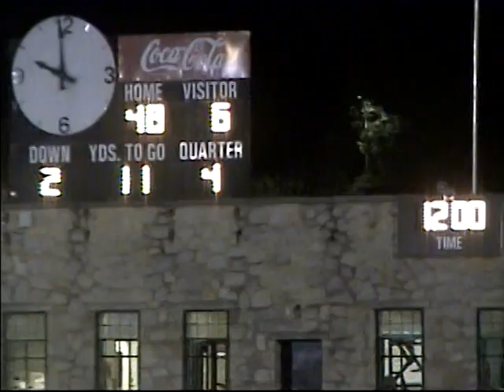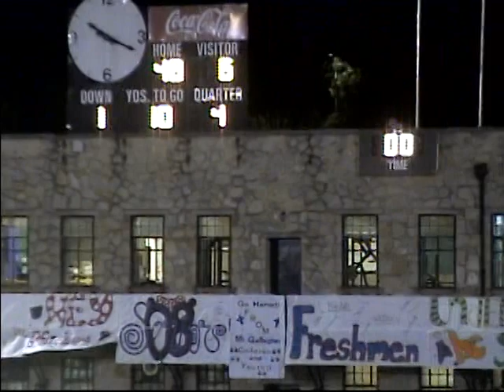Ware Shoals High School (48) vs McCormick High School (6) Football Game, 2007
The Ware Shoals High School Hornets played the McCormick High School Chiefs in Ware Shoals,SC at Historic Riegel Stadium in 2007.  Final Score: Ware shoals (48); McCormick (6).  Ware Shoals Head Football Coach: Jeff Murdock